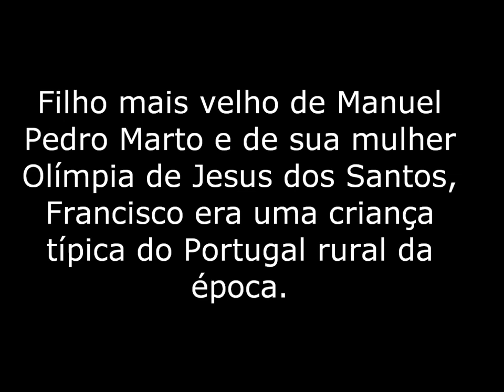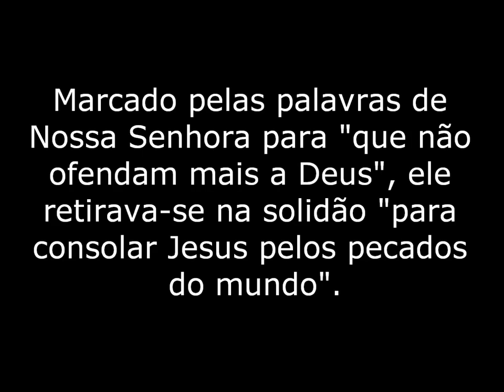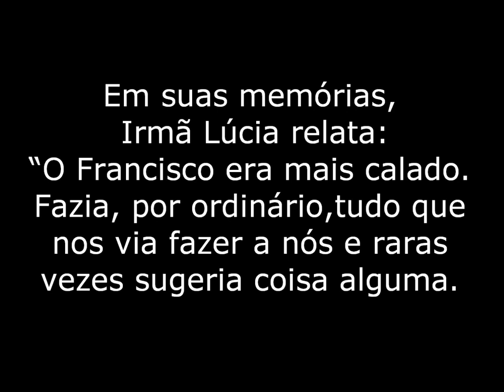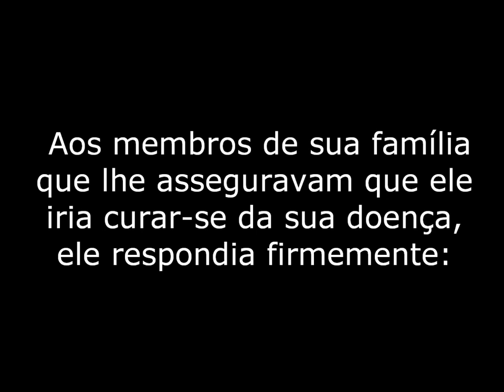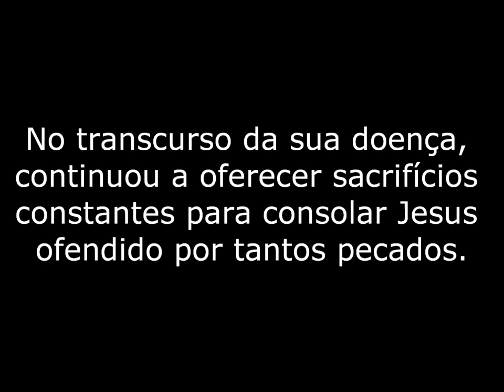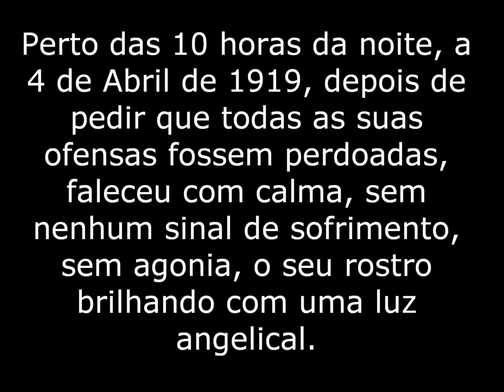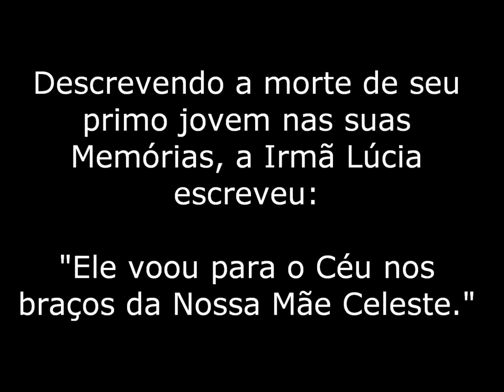São Francisco Marto, o menino que queria consolar Nosso Senhor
Bela história do Santo que tanto agradou a Deus o consolando e intercedendo pela misericórdia de Deus para conosco, pecadores. São Francisco Marto, Ora Pro Nobis.

tirado do canal: senza pagare